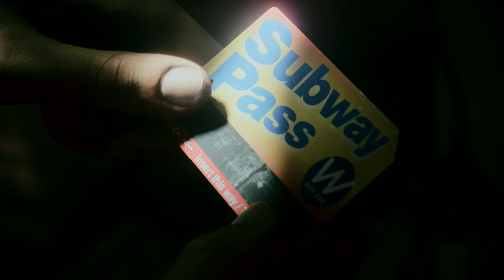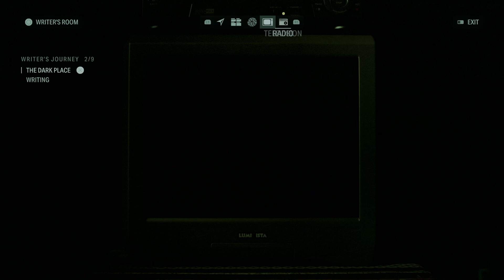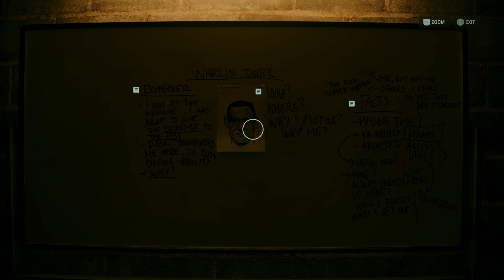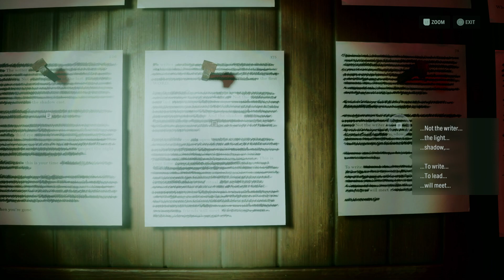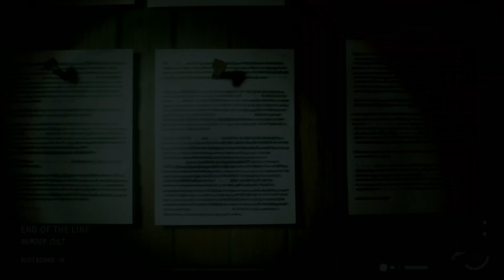Exploring EVERYTHING | Lavren Plays Alan Wake 2 (Part 4) Plat run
I have to check everywhere